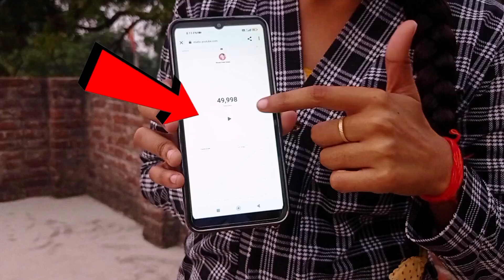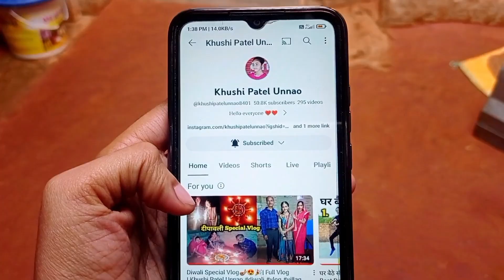बहुत बहुत धन्यवाद आप सभी दर्शकों को, जल्दी से 100K सब्सक्राइब्स करवा दीजिए Plz 🙏😊|Khushi Patel Unnao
50K subscribes complete
Khushi Patel Unnao
Khushi Patel Vlogs
Khushi Patel ke videos
My first vlog
10K complete on my YouTube Dance Channel
Trending Video
Viral Video
Vlogs Videos
Trending Vlogs
Viral Vlogs
Khushi Patel
New Vlog Video
Blogger
Famous Bloggers
Vlogs
Videos
Trend now
Support
Love
Congratulations
khushi patel unnao
khushi patel vlogs
khushi patel unnao dance
khushi patel unnao vlog
khushi patel vlogger
khushi patel ka dance
vlog video
daily vlogs
daily vlog
daily
daily life style vlog
vlogs
vlog
trending vlog
viral video
viral vlog
trending video
new vlog video
new vlog
village life
village
village vlog
manoj dey
manoj dey vlogs
raja vlogs
sourav joshi vlogs
sourav joshi
shivam malik
dehati ladki ka cute vlog
khushi patel
khushi patel vlogs
travel vlogs
gaon
gao
special vlog
celebration vlog
special vlog video
new video
blogger
vlogger
vlogging